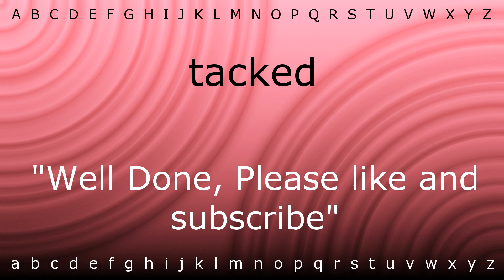Here I will teach you how to pronounce 'tacked' with Zira.mp4